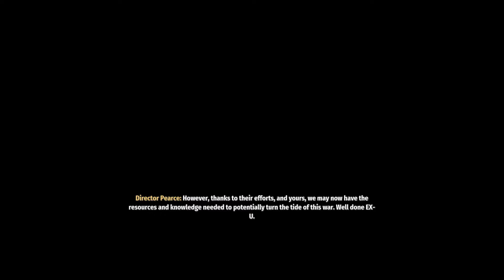Second extinction #2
Today I am playing second extinction again.